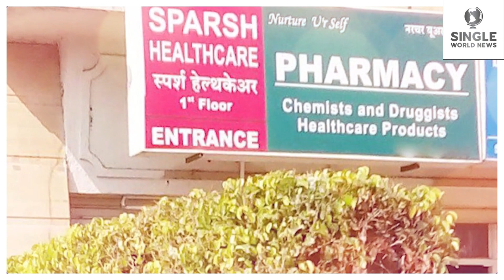Pune Woman One Punched her Husband to Death!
A tragic incident occurred in Pune, India, where a woman allegedly punched her husband to death during an argument.
Details surrounding the incident are still emerging, but it is reported that the couple had been arguing over the woman's desire to travel to Dubai for her birthday.
The woman, identified as Renuka Jakhar Khanna, reportedly became enraged when her husband, Nikhil Khanna, refused to take her on the trip.
In a fit of anger, Renuka allegedly punched Nikhil in the nose, causing him to fall to the ground and lose consciousness.
Nikhil was rushed to the hospital, but he was pronounced dead on arrival.
Renuka has been arrested and is currently facing charges of murder.The incident has sparked a debate about domestic violence and the pressures that couples face in modern society.